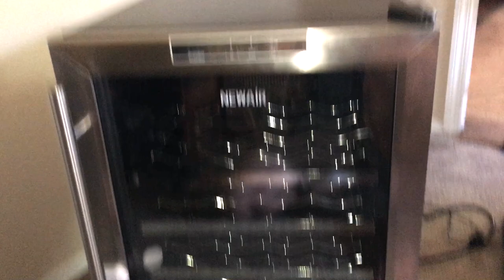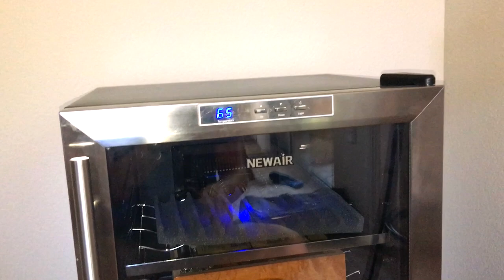SMARTEST HUMIDOR IN THE WORLD - Part 1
I believe this could be the start of the smartest humidor in the world.

IDLE SLEEP

Best Coffee Devices
MY ESPRESSO MACHINE
NITRO COFFEE KIT
CLEVER COFFEE DRIPPER
HARIO V60
HAND COFFEE ROASTER
MY MOKA POT
PRISMO FILTER
MY FRENCH PRESS
BEST FLAVORED SYRUP